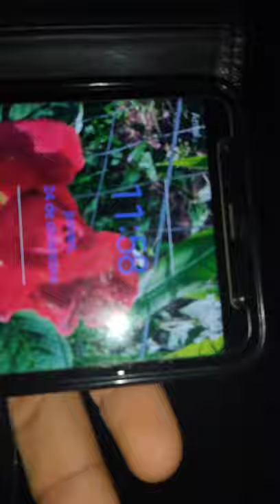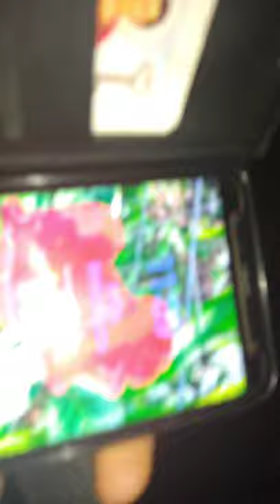Navidad 2020(Florida, Uruguay).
Bueno hola gentee, como están? hoy les traje mi vídeo de Navidad como todos los años... Esta vez no tire cuetes por que la plata que estaba ahorrando la voy a invertir en otra cosa y por eso no compre pero para año nuevo estoy juntando otra parte para comprarme alguna torta, etc.
Creo yo que este año tiraron mas que el año pasado a mi punto de vista comparado.
A si que como dije para año nuevo van a tener el vídeo también y lo mas probable que antes haga el vídeo mostrando lo que compre para año nuevo y bueno por que como saben el año pasado en año nuevo tuve un pequeño error que cuando arranque a grabar no grabe nada prácticamente por que no estaba grabando jaa, la verdad que no me gustaría que me pase de vuelta eso ya que le  quería mostrar la torta también y no se pudo.
Bueno gente espero que les guste mi vídeo de los fuegos artificiales en Navidad en esta vez mirando no tirando  y si les gusta el contenido no olviden de dejar su like en cada vídeo que me sirve un montón y suscribasen si les gusta todo, bueno feliz navidad 2020 a todos!!.